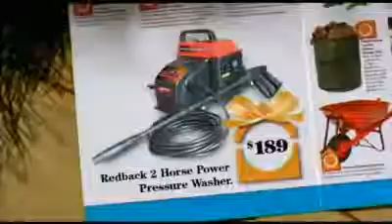Home Hardware Christmas Sale 2005